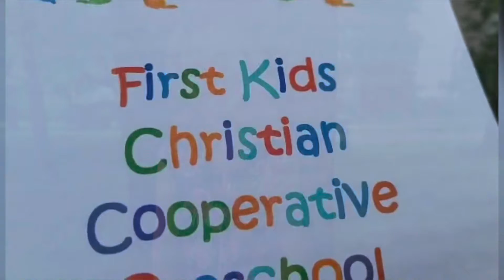Lexi’s Preschool Graduation